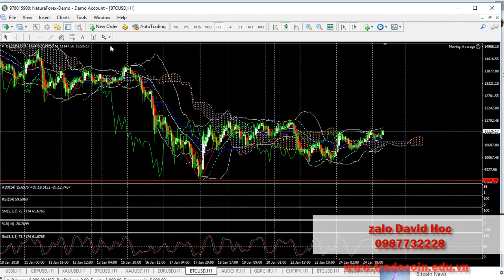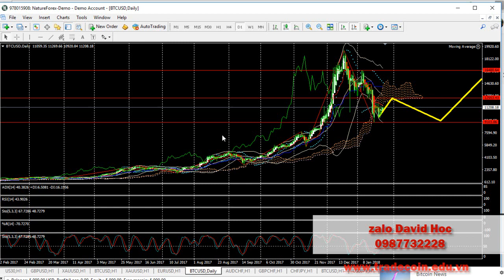Bản tin Phân tích Bitcoin BTC ngày hôm nay BTC 25 1 2018